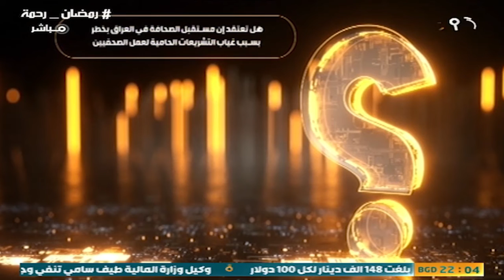حصاد الايام , الاطار الشيعي فلسفة الوجود وديمومة الاصلاح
احمد الموسوي / نائب عن تحالف الفتح
 د نديم الجابري / نايب سابق

عادل المانع / عضو ائتلاف دولة القانون
د مناف الموسوي / باحث سياسي